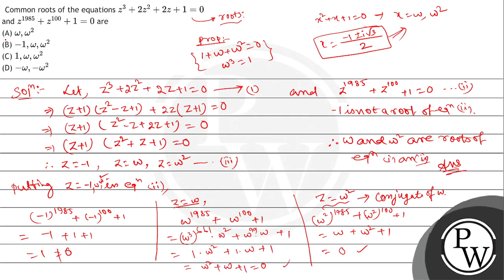Common roots of the equations \( z^{3}+2 z^{2}+2 z+1=0 \) and \( z^{1985}+z^{100}+1=0 \) are (A)...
Common roots of the equations \( z^{3}+2 z^{2}+2 z+1=0 \) and \( z^{1985}+z^{100}+1=0 \) are
(A) \( \omega, \omega^{2} \)
(B) \( -1, \omega, \omega^{2} \)